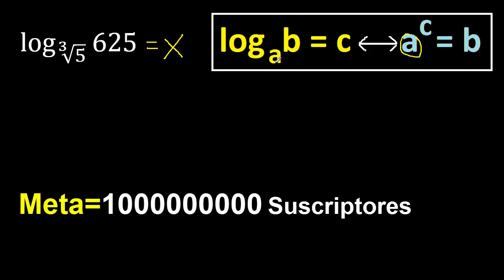log ∛5 625 . Logaritmo con raiz cubica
como hallar logaritmos
valor de un logaritmo utilizando la definicion
log aplicando la definicion